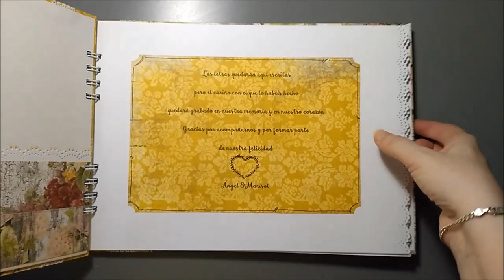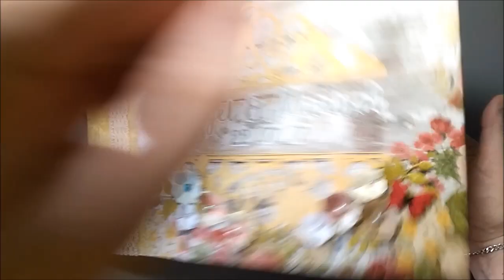Libro de firmas boda scrapbook rustico vintage